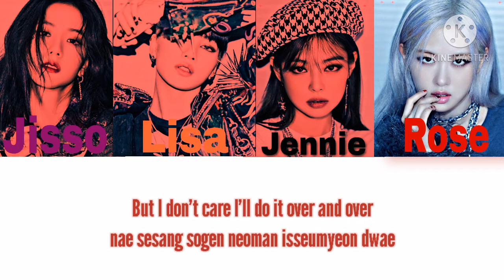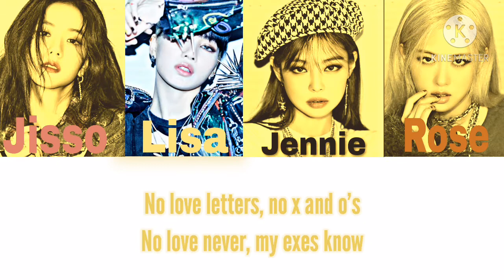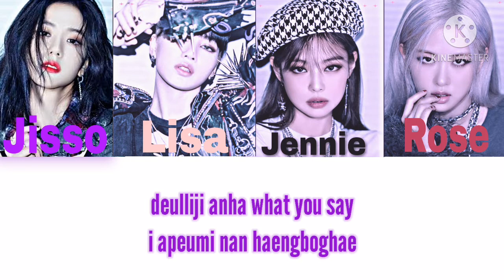Blackpink- Lovesick Girls [color coded] "lyrics"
BLACKPINK-LOVESICK GIRLS "LYRICS" {COLOR CODED}
Sing by-
     -Lisa
     -Rose
     -Jennie
     -Jisoo

"""LYRICS"""

[Intro: All]
(Lovesick girls)
(Lovesick girls)

Yeong wonhan bam
Changmun eopsneun bange uril gadun love (Love)

Mwol mitgo beotineun geoya
Eochapi tteonamyeon sangcheotuseongin chaero miwohage doegreol
Kkeutjangeul bogi jeon kkeutnael sun eobseo
Iapeumeul gidarin geotcheoreom

Ama da jamkkan iljido molla

[Chorus: All]
We are the lovesick girls
Ne meottaero nae salangeul kkeunnael sun eopseo
Iapeum eobsin nan amu uimiga eopseo

Sarangeun slippin' and fallin'
Sarangeun killin' your darlin'
Apeuda amulmyeontto chajaoneun i geop eomneun tteollim
Deulliji anha what you say
Iapeumi nan haengbokae
Nareul bulssanghae haneun nega nae nunen deo bulssanghae

[Chorus: All]
Iapeumeobsin nan amu uimiga eopseo

[Spoken: Lisa]
One, two

(Lovesick girls) Modu gyeolguk tteonagago
(Lovesick girls) Nae nunmuri mudyeojyeodo
(Lovesick girls) Apeugotto apado
(Lovesick girls)

SARANGHAE❤